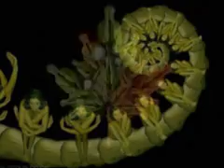Unique pictures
Muziek:
Flower (Raw Mix)
Cima Cima
Le disque officiel du nouvel an chinois (The official music of Chinese New  Year)
Georges Bodossian & Thierry Woelfel